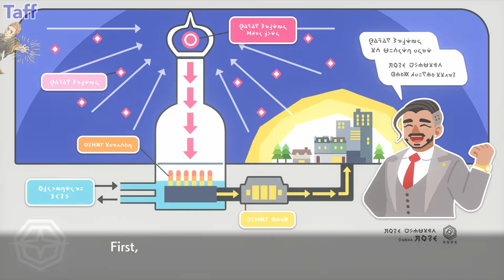Pokemon Sword & Shield | Part 10 | Lore Galore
Shadow and Taff head on to the next town and learn a lot about some lore behind the legendaries!

Similar to many previous entries in the Pokémon franchise, players embark on a journey to become the strongest trainer in the Galar region. The player and their neighbor and rival Hop receive one of three starter Pokémon: the grass-type Grookey, the fire-type Scorbunny, or the water-type Sobble. After receiving a letter of endorsement from Champion Leon, Hop's older brother, the player faces off against each of the Gym Leaders and aims to take part in the Champions Cup, while also facing competition from other rivals Marnie and Bede.